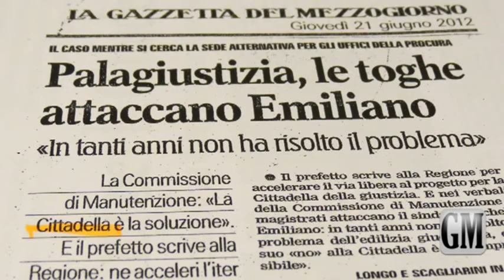Tu X Tu - Intervista ad Ettore Bucciero 26 Nov. 2013 di Clelia Conte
Intervista al Sen. avv. Ettore Bucciero sulla Cittadella della Giustizia di Bari di Clelia Conte

Riprese di Paolo Loporchio